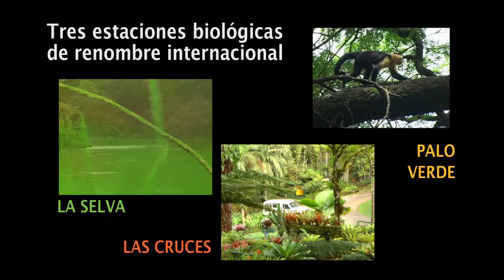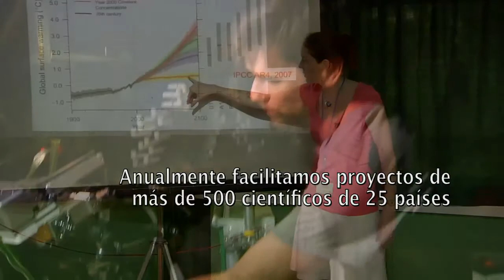Organización para Estudios Tropicales